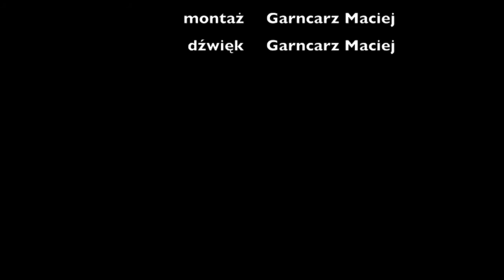Garncarz Maciej BeneAkebe - wczesnośredniowieczne koło garncarskie w Chwarszczanach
Pokaz garncarski na wczesnośredniowiecznym ręcznym kole garncarskim z prelekcją o dawnych technikach garncarskich stosowanych w średniowieczu w Europie i na Bliskim Wschodzie - w ośrodkach rzemieślniczych na Jedwabnym Szlaku. Podczas pokazu został wykonany prosty garnek.
Ponieważ ścieżka dźwiękowa nie może być opublikowana - ze względu na muzykę w tle - film pokazuje wizualną stronę przekazywania wiedzy. Wykonywane przy pracy gesty mają dla przekazu równie duże znaczenie jak słynne opowieści Garncarza Macieja BeneAkebe, których w filmie nie słychać.
Więcej o rekonstrukcjach historycznych naczyń europejskich i bliskowschodnich Garncarza Macieja - na stronie